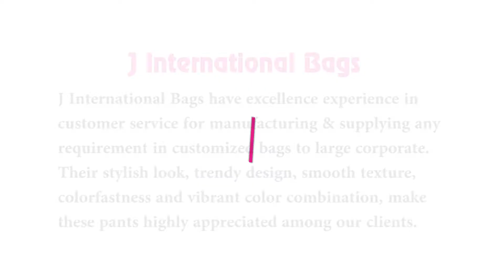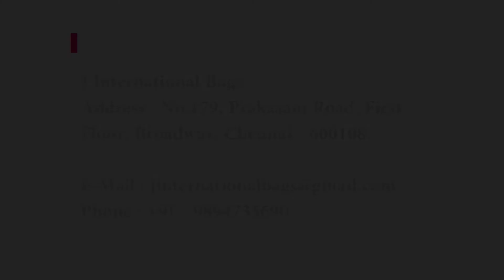J INTERNATIONAL BAGS | School Bag | Laptop Bags | Air Bags | Travel Bags | Trolley Bags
J International Bags were successfully incepted in the year 1963 in the city of Chennai, (India). “J International Bags has gained a prominent & reputable name in the domain of manufacturing and supplying of varied kinds of Bags  such as School Bag, Laptop Bags, Bag Pack, Air Bags, Traveling Bags, Trolley Bags and Many more. Our selective range of bags are known for attractive designs, patterns, colors, durability, trends and styles.

These are sought after in global market, and are extremely useful in day to day working. Our bags are made using optimum quality raw material that is procured fromauthentic vendors. We manufacture these at our state-of-art facility using advanced tailoring and sewing machines. We have included a team of professionals, which is qualified and is best in this field to conduct a market research to keep the company up to date on the changing patterns and the varied trends in the market. This helps the company to ge acquainted with new designs and introduce them in the market at regularintervals. We follow the standards of a certified company to produce premium quality leather goods.

Under the able supervision of “C. B. Mohamed Javid (Proprietor)”, we have garnered a popular name in this domain. His extensive qualification and years of experience have made us to grow at a faster rate.

Address : No.179, Prakasam Road, First Floor, Broadway,
Chennai - 600108.